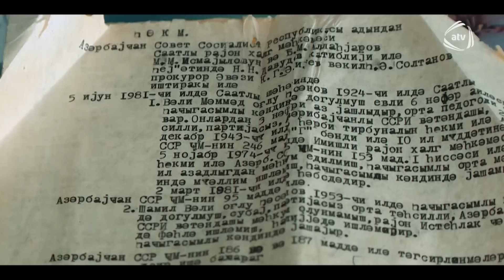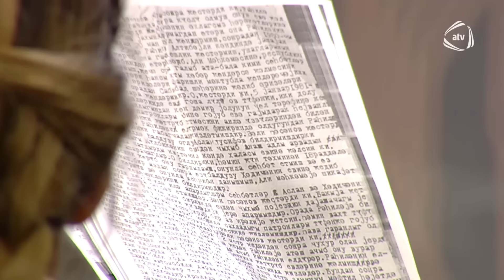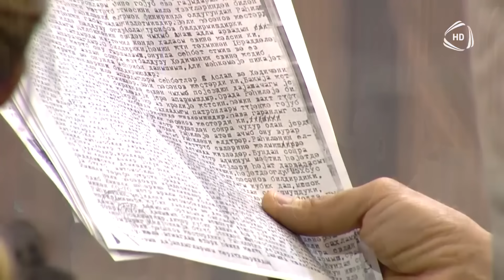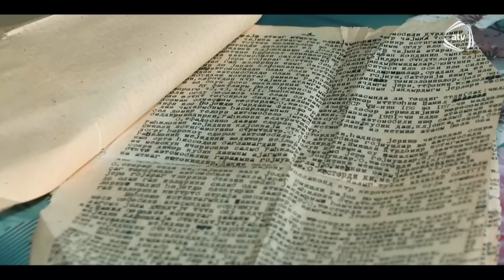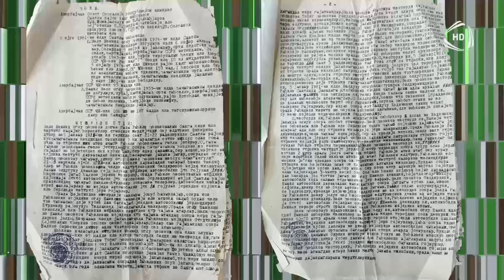Cinayətin şahidi olan şəxs canlı efirə gəldi - Bizimləsən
Cinayətin şahidi olan şəxs canlı efirə gəldi - Bizimləsən / 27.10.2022